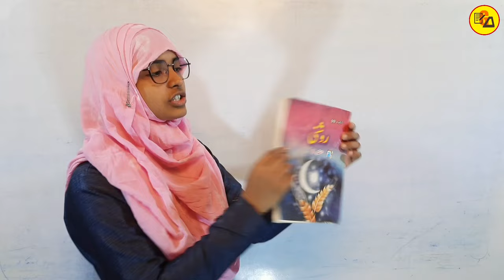सभी सवालों के जवाब एक ही वीडियो में SundayTalk के साथ Muskaanmam Gyapanacademy | Class 10 & 12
Sunday talk video about answer of many questions.

Write Urdu from the back of the copy or from the front in the exam.
Should I sign in Urdu or Hindi on the day of exam?
How many chapters have to be read to get the result?
Ma'am, when will you get the questions answered?
What is important content?
We don't know how to write but we know how to read what to do?
If we first write the question and then write its answer then there is no problem.
What will happen to class 10th?